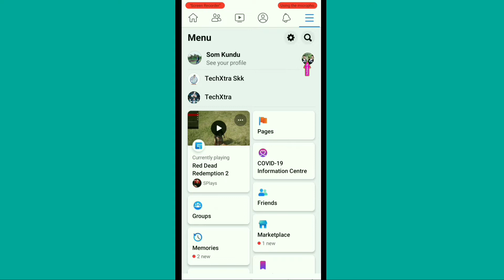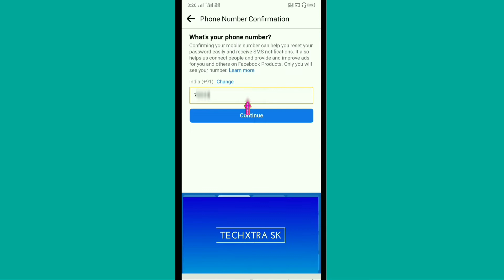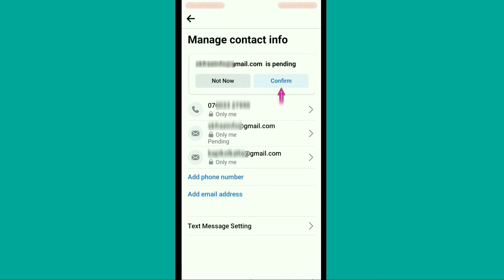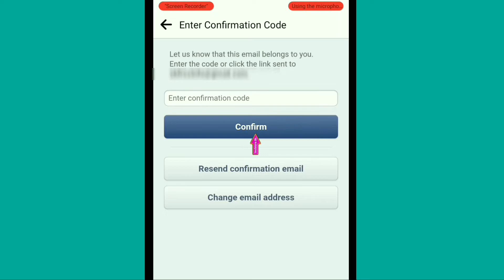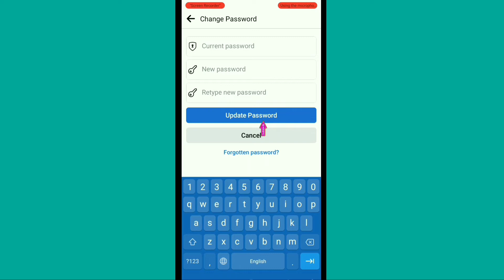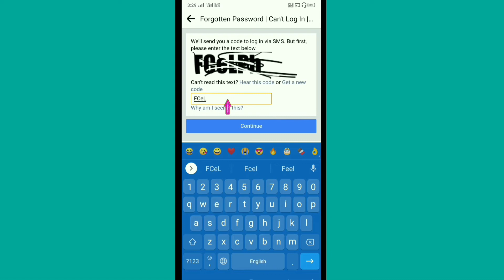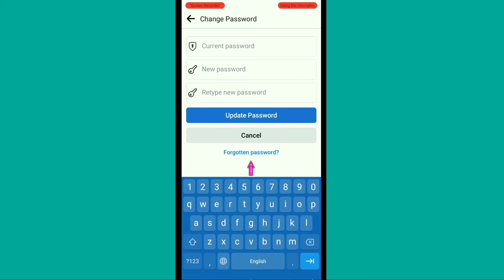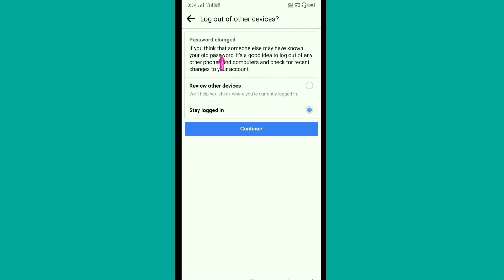ফেসবুক পাসওয়ার্ড ভুলে গেলে পরিবর্তন করার নিয়ম | How to change Facebook password if Forgotten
Hello friends, in today's video I will show you how to change your Facebook password if you forget your Facebook password. If you forget your Facebook password, you can easily change your Facebook password from your phone without using the old Facebook password.
Your Query,
how to change facebook password on mobile.
How to change Facebook password without old password,
forgot facebook password.
ফেসবুক পাসওয়ার্ড পরিবর্তন,
ফেসবুক পাসওয়ার্ড চেঞ্জ,
ফেসবুক পাসওয়ার্ড কিভাবে চেঞ্জ করে.